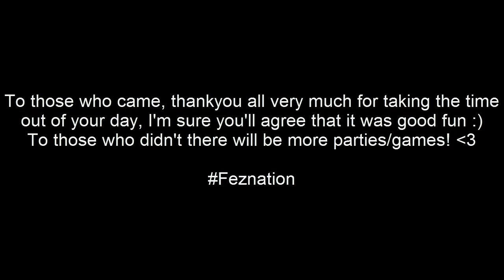Maxed Pure - Pot Up Son (Party): Oldschool RuneScape 2007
Here's some of the highlights from the party we had the other day, thanks all for coming!

Cheers guys
~Alex

Song:
Virtual Riot - Paper Planes